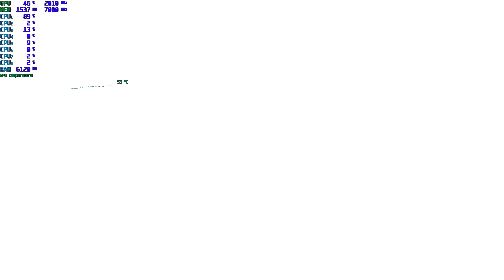Dead Space 2 Max Settings 2560x1440 | RTX 2080 | RYZEN 2700X 4.3GHz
ALL 3RD PARTY:

- SONGS
- SOUNDS
- SCREENSHOTS
- VIDEO CLIPS